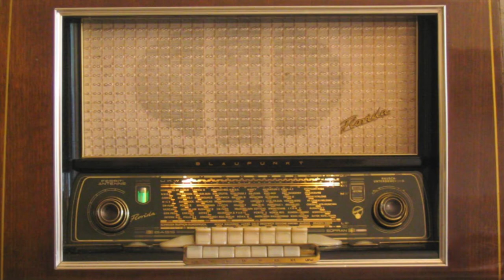Basshulk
Mark, 30 Jahre, ein gewöhnlicher Arbeiter im Kernkraftwerk Grafenrheinfeld wird bei einem Unfall verstrahlt. In der Quarantänestation wird er von den Top-Chart-Hits der Woche geweckt und mutiert dadurch zum explosiven Bassmonster der alles um sich herum zertrümmert und Basswellen aus seinem Arm schießen kann.